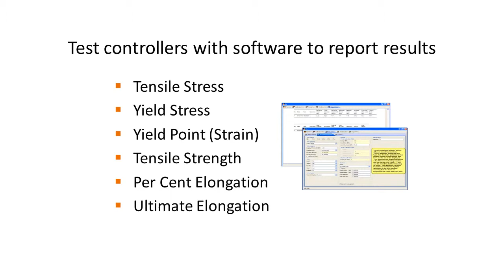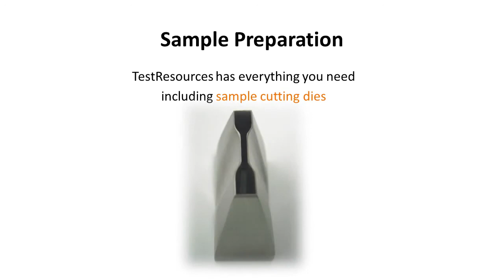ASTM D412 Test Equipment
Rubber testing equipment designed to test in accordance with ASTM D412.